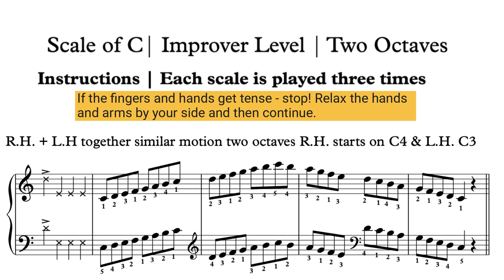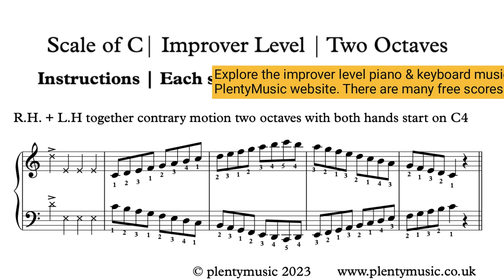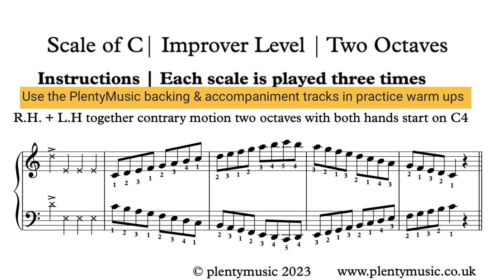Scale of C | 72bpm | Improver Level | Keyboard & Piano Practice